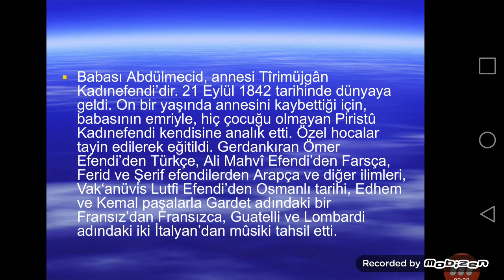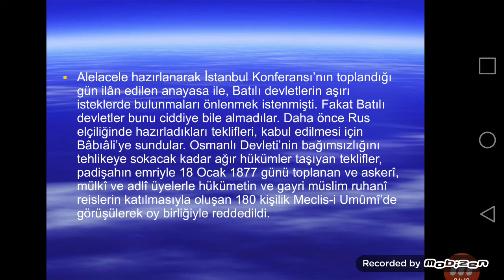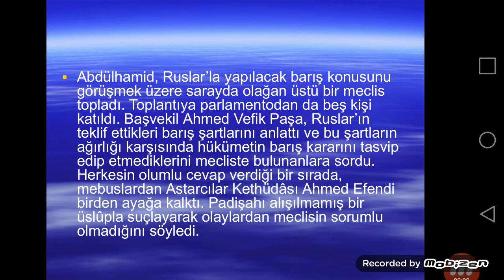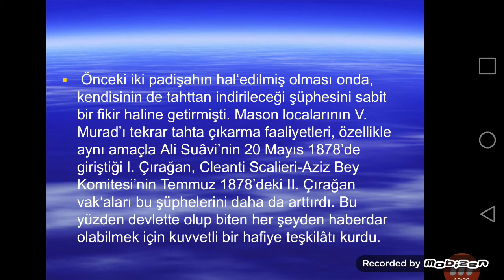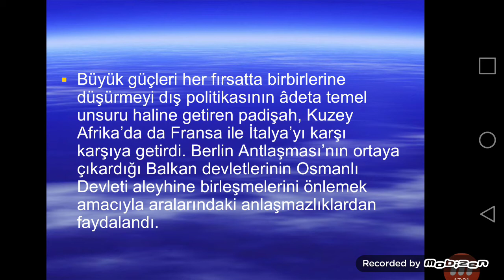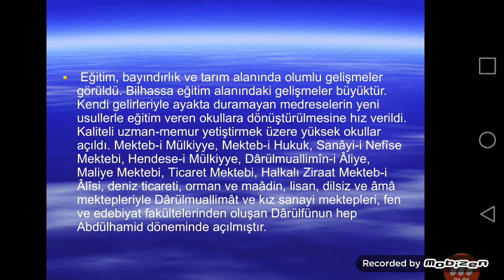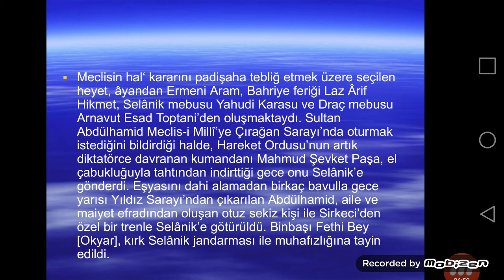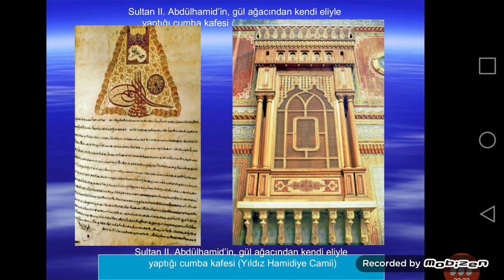[[PAYİTAHT]] SULTAN 2. ABDÜLHAMİD HAN HAYATI, SİYASETİ, HAFİYE TEŞKİLATI, AZLİ, FOTO'LARIÖZELLİKLERİ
SULTAN 2. ABDÜLHAMİT EL MUZAFFER DAİMA'NIN MEŞHUR VE AZ BİLİNEN FOTOĞRAFLARI
BİDAR SULTAN
OSMANLI
SULTAN 5. MURAT
SULTAN MEHMET REŞAT
SULTAN VAHDETTİN
SULTAN ABDÜZAZİZ
SULTAN ABDÜLMECİT
İslâm Halifesi
İki Kutsal Caminin Hizmetkârı
İçindekiler
1 Şehzadeliği
2 Siyasî olaylar
2.1 Tahta çıkışı ve I. Meşrutiyet
2.2 Balkanlarda huzursuzluk
2.3 93 Harbi
2.4 Parçalanma
2.5 Düyun-u Umumiye
2.6 Ermeni Sorunu
2.7 Kuveyt'in özerklik kazanması (1899)
2.8 1892 Çarşafın yasaklanması
2.9 Theodor Herzl ile görüşmesi
2.10 Rus Konsolosu Rostkovski'nin öldürülüşü
2.11 Hafiye teşkilatı
2.12 İkinci Meşrutiyet
2.13 Tahttan indirilişi
HANEDANIN ZORUNLU GÖÇÜ
ABİD EFENDİ
Mülkiye (Siyasal Bilgiler), Fakülte düzeyine getirilerek açıldı.
Memurlara sicil tutulmaya başlandı.
Eski Eserler Müzesi açıldı.
Hukuk Fakültesi açıldı.
Divan-ı Muhasebat (Sayıştay) kuruldu.
Güzel Sanatlar Fakültesi açıldı.
Ticaret Fakültesi açıldı.
Yüksek Mühendislik Fakültesi açıldı.
Dârülmuallimât (Kız Öğretmen Okulu) açıldı.
Terkos Suyu hizmete girdi.
Bütün yurtta İdadiler (Lise) açılmaya başlandı.
Erkek çocukları
Mehmed Selim Efendi, Bedr-i Felek Kadın Efendi'nin oğlu
Ahmed Nuri Efendi
Mehmed Abdülkadir Efendi
Mehmed Burhaneddin Efendi
Abdürrahim Hayri Efendi, Peyveste Hanımefendi'nin oğlu
Ahmed Nureddin Efendi
Mehmed Bedreddin Efendi
Mehmed Abid Efendi, Saliha Naciye Hanımefendi'nin oğlu
Kız çocukları
Ulviye Sultan
Zekiye Sultan
Naime Sultan
Naile Sultan
Şadiye Sultan
Ayşe Sultan
Refia Sultan
Hatice Sultan
SALİHA SULTAN

Ziraat Bankası kuruldu.
Bursa'da İpekhane açıldı.
Halkalı Ziraat ve Veterinerlik Fakülteleri (Halkalı Ziraat ve Baytar Mekteb-i Âlisi) açıldı.
Bursa Demiryolu hizmete girdi.
Aşiret Okulu açıldı.
Bütün yurtta Rüşdiyeler (Ortaokul) açılmaya başlandı.
Kudüs Demiryolu hizmete girdi.
Ankara Demiryolu hizmete girdi.
Hamidiye Kâğıt Fabrikası kuruldu.[61]
Kadıköy Gazhanesi kuruldu.
Beyrut'ta liman ve rıhtım inşa edildi.
Osmanlı Sigorta Şirketi (Osmanlı Umum Sigorta Şirketi)[62] kuruldu.
Kadıköy Su Tesisatı hizmete girdi.
Selanik-Manastır Demiryolu hizmete girdi.
Şam Demiryolu hizmete girdi.
Eskişehir-Kütahya Demiryolu hizmete girdi.
Galata Rıhtımı inşa edildi.
Beyrut Demiryolu hizmete girdi.
Darülaceze (Kimsesizler yurdu) hizmete girdi.
Mum Fabrikası kuruldu.
Afyon-Konya Demiryolu hizmete girdi.
Sakız Adası'nda Liman ve Rıhtım inşa edildi.
İstanbul-Selanik Demiryolu hizmete girdi.
Tuna Nehri'nde Demirkapı Kanalı açıldı.
Şam-Halep Demiryolu hizmete girdi.
Şişli Etfal Hastanesi hizmete girdi.
Hicaz Telgraf hattı kuruldu.
Hama Demiryolu hizmete girdi.
Basra-Hindistan Telgraf hattı Beyoğlu'na bağlandı.
Hamidiye Suyu hizmete girdi.
Selanik'te Liman ve Rıhtım inşa edildi.
Haydarpaşa Liman ve Rıhtımı inşa edildi.
Maden Fakültesi açıldı.
Şam Tıp Fakültesi açıldı.
Haydarpaşa Askeri Tıp Fakültesi açıldı.
Trablus-Bingazi Telgraf hattı kuruldu.
Konya Ereğlisi'nde demiryolu hizmete girdi.
Trablus Telsiz İstasyonu kuruldu.
Bütün yurtta Telsiz İstasyonları kuruldu.
Medine Telgraf Hattı kuruldu.
Şam'da Elektrikli tramvay hizmete girdi.
Hicaz Demiryolu hizmete girdi. 27 Ağustos'ta İstanbul'dan kalkan tren, 3 gün sonra Medine'ye ulaştı.
İlk rakı fabrikası Tokat Umurca açıldı.[63][64]
İlk bira fabrikası Bomonti açıldı.[65]
FRAGMAN
BÖLÜM
ŞEHZADE
YILDIZ SARAYI
ÇIRAĞAN SARAYI
SELANİK
ALATİNİ KÖŞKÜ
YAHUDİ
HRİSTİYAN
MÜSLÜMAN
THEODER HERZL
TÜRKİYE- OSMANLI
BORÇLAR
DUYUNU UMUMİYE
II. Abdülhamid, Osmanlı İmparatorluğu'nun 34. padişahı ve çöküş sürecindeki devlette mutlak hakimiyet sağlayan son padişah. Tahtta kaldığı yıllarda imparatorluk dağılma dönemini yaşadı; başta Balkanlar olmak üzere çeşitli bölgelerde çıkan isyanlara ve Rusya İmparatorluğu'na karşı kaybedilen 93 Harbi'ne tanıklık etti.
ISLAHAT TANZİMAT
MEŞRUTİYET
Sultan 2. Abdülhamid Han son yıllarını bu sarayda geçirdi
HAREM
Müşfika Kadınefendi Sultan ile son yıllarını bu sarayda geçirdi
2. Abdülhamid Sultanahmet'teki türbesi başında anıldı
MASONLAR LOCA TOPLANTI DENİZLER KAPİTÜLASYON
2. Abdülhamid Sultanahmet'teki türbesi başında anıldı
Sultan 2. Abdülhamid Han'ın hayatının son zamanlarını geçirdiği Beylerbeyi Sarayı vefatının 102. yılında basın mensupları tarafından görüntülendi.